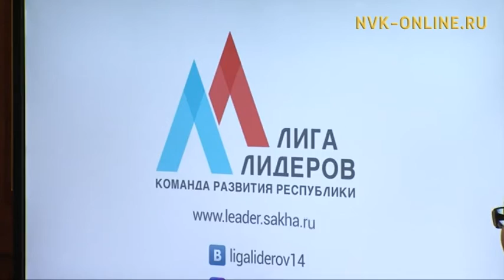Глава Якутии Егор Борисов встретился с представителями общественной организации «Лига Лидеров»